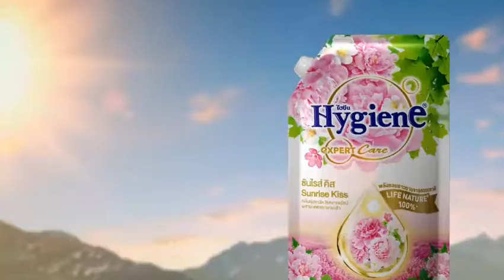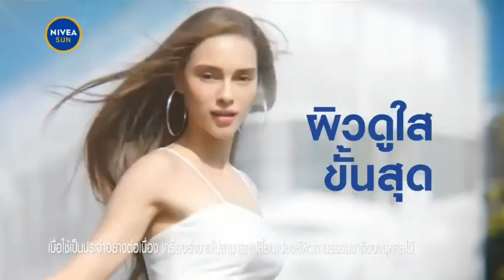โฆษณาไทย 2565 - 43